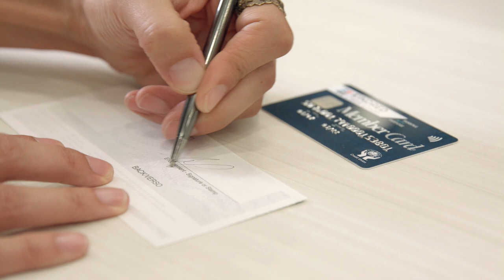Welcome to Kindred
We believe connecting values and faith with your finances can impact the world in amazing ways.